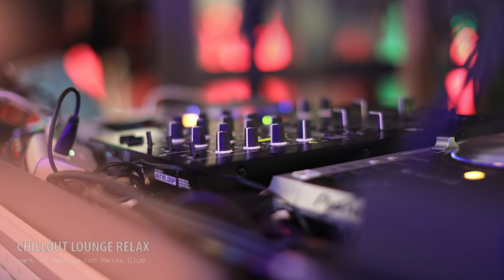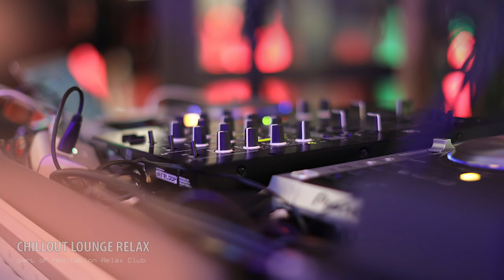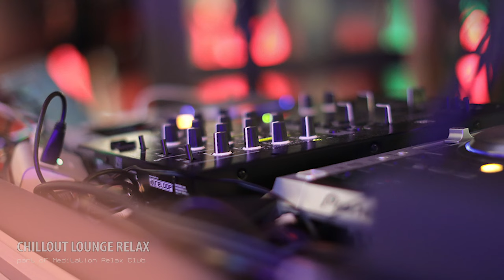Piano Bar | Jazz Lounge Music, The Best of Latin Lounge Jazz, Bossa Nova, Samba and Smooth Beat C08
Best of Lounge & Bossa Nova Jazz Background Music, Piano Bar | Jazz Lounge Music, The Best of Latin Lounge Jazz, Bossa Nova, Samba and Smooth Jazz Beat.

Piano Bar | Jazz Lounge Music, The Best of Latin Lounge Jazz, Bossa Nova, Samba and Smooth Jazz Beat C08

► Chillout Lounge Relax is part of the Meditation Relax Club Youtube Network